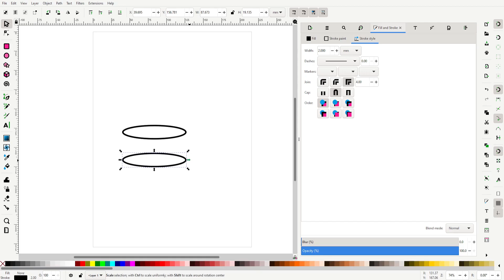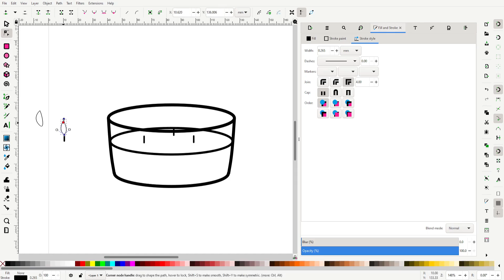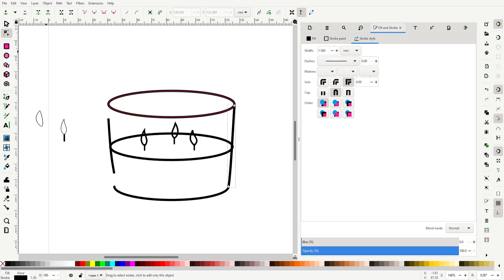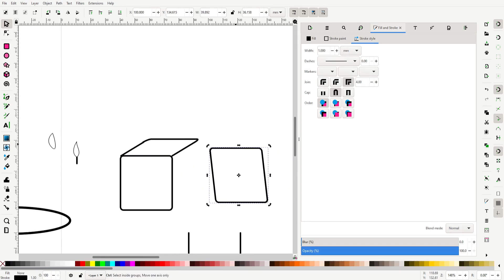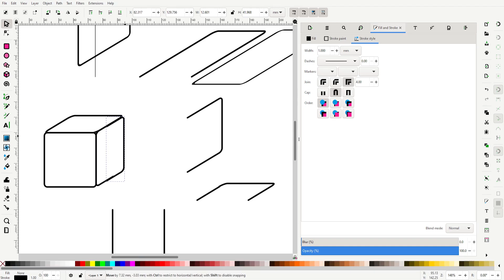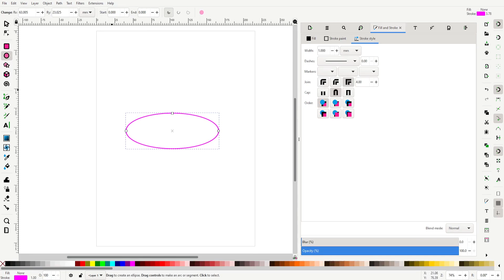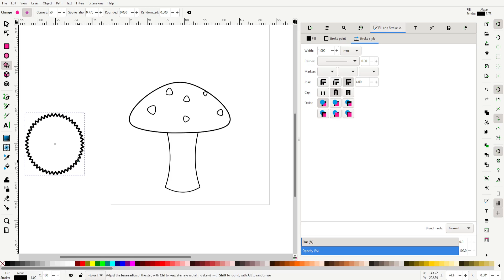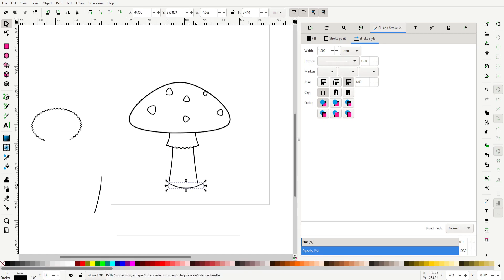Designing Art in Inkscape For Coloring Pages [CC]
Creating miscellaneous art pieces I can use in coloring pages and other art works. A candle, a cube, an egg, and a mushroom(Amanita muscaria).

Program Used:
Inkscape 1.1

I am Lilian Brennan of Fairy Oasis.